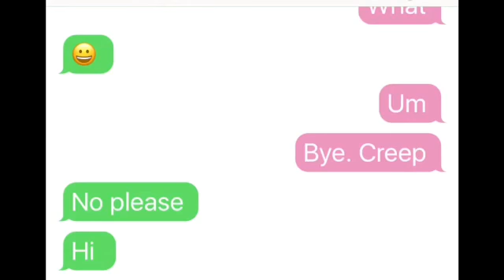Creepy Texting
Sorry I have not been uploading lately I finally uploaded this week.
It's hard posting videos I get busy I am sorry I will try uploading a lot next week!